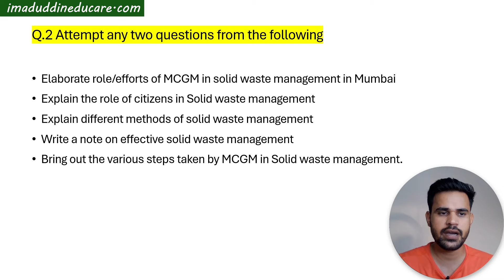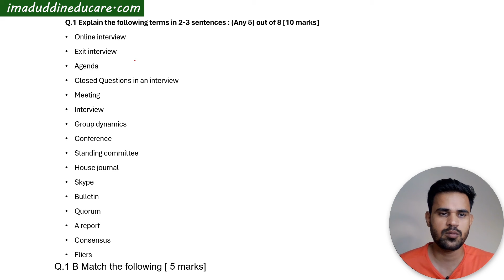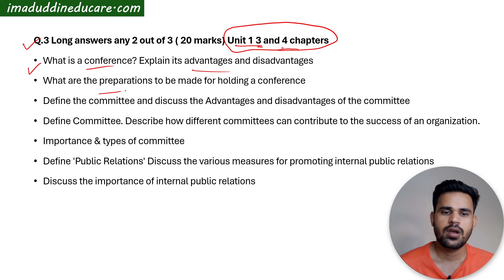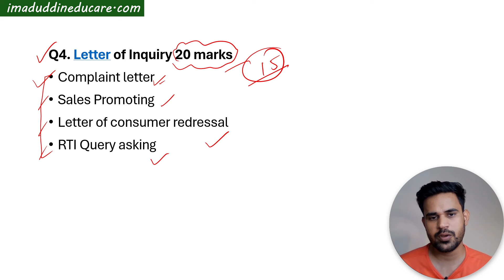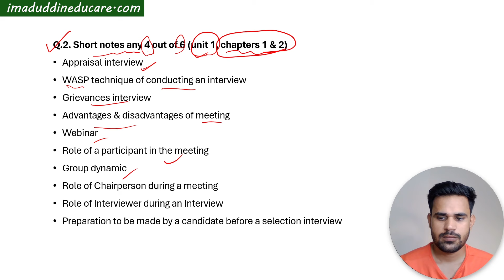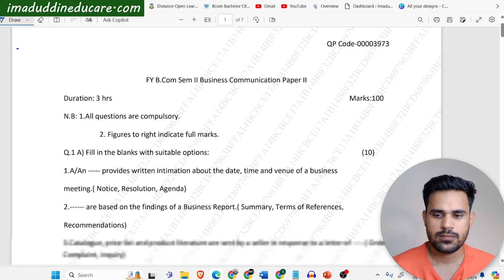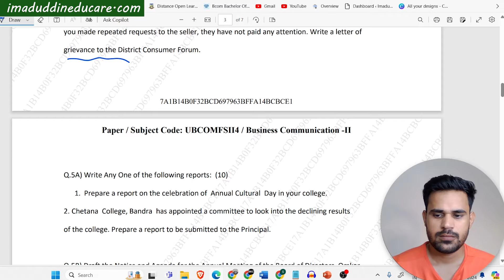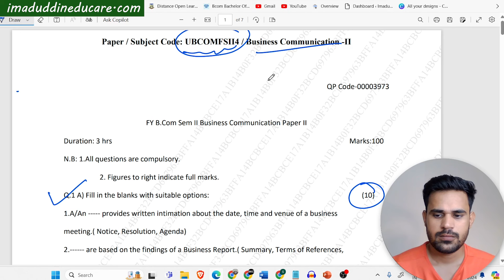FYBCOM IDOL Mumbai University Business Communication Semester 2 Important Questions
FYBCOM IDOL Mumbai University Business Communication Semester 2 Important Questions. Prepare effectively for your exams by focusing on these key topics.

FYBCOM IDOL Business Communication Semester 2 important questions as per the new syllabus and paper pattern 2023. University of Mumbai Institute of Distance & Open Learning (IDOL).